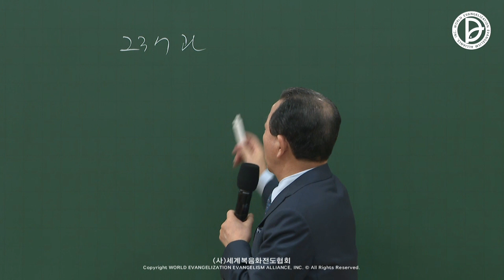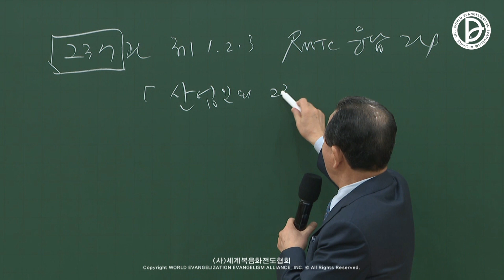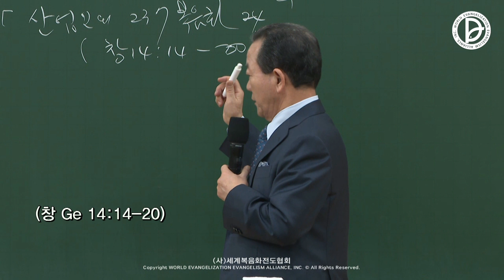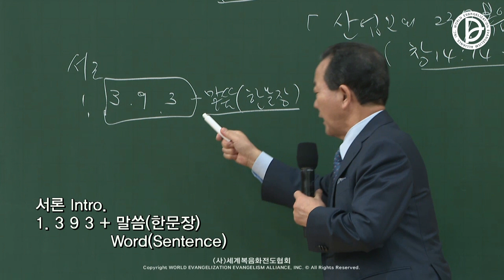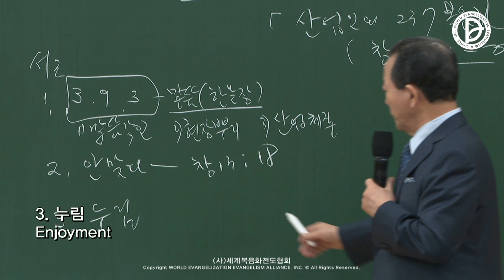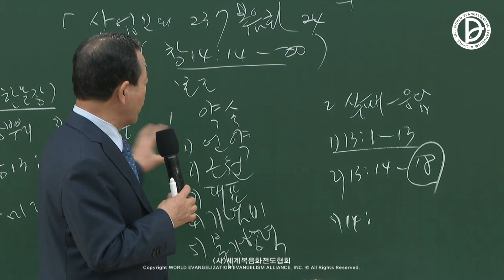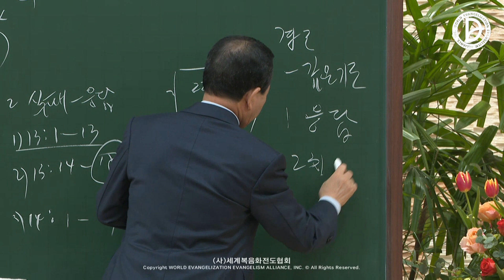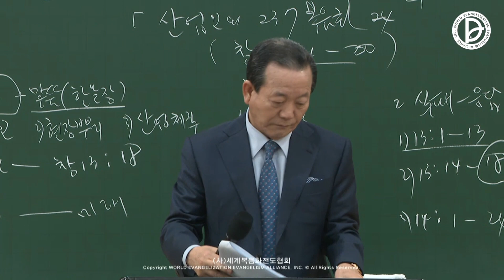(기도수첩 2022.08.20) 2022.01.15 산업선교[산업인의 237 복음화의 24(창14:14~20)]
2022 「제1, 2, 3 RUTC 응답 24」